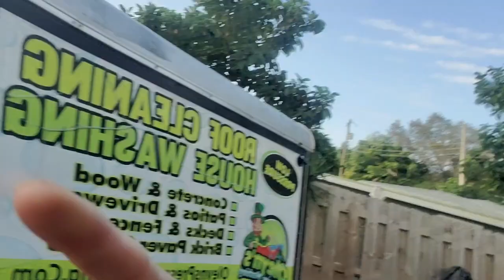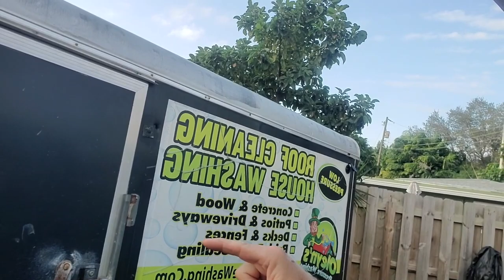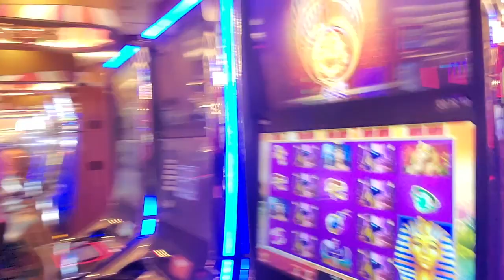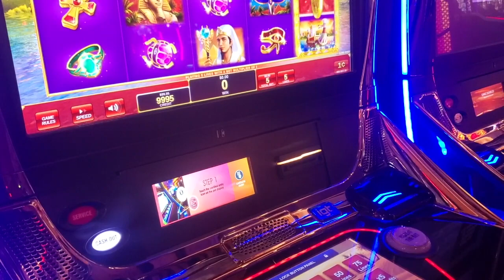Automating My SoftWash / Roof Cleaning business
My pressure washing business running itself.. slowly getting there. Soft washing Roof cleaning
LINKS FOR MY SUPPLIES
Entrepreneur Army SHIRTS and hoody
OXALIC Acid
DJI Mini 2 DRONE
Flexzilla air hose for cart
Sealer cart spray gun
1gpm 12v paver cart
40 amp breaker
JOBE float valve
DASH CAM
FULLY AUTO BB Gun
pressure hose
Dryer Vent cleaner Pro Kit
7gpm 12v pump
5.5gpm 12v pump
3m mask
HUK Boots
Aluminum Tool box
Master lock discus lock
Shoe Glue
Sodium Thiosulfate (neutralizer)
seal tip 6510 tee jet
Law of attraction
VIP business doc**